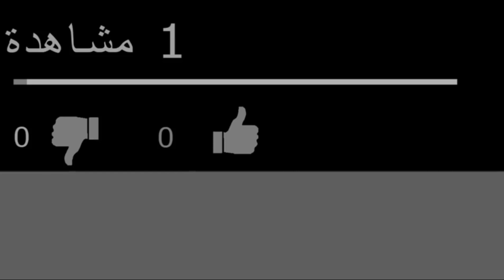صيد الطريشه اخطر افعي في الصحراء- hunting Snake horn snake at desert(Cerastes cerastes)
A channel dedicated to hunting snakes and information about them, reptiles, rodents and a lot of animals

صيد الطريشه
صيد ام جنيب
صيد الافعي الاكثر رعب في العالم
صيد الافاعي
صيد الافاعي المقرنه

قناة الصياد المصري تهتم بتقديم فيديوهات تختص بالحياة البريه والحفاظ على الحيوانات وصيد الزواحف والحيوانات والمفصليات  معلومات عنها عن تربية الثعابين والعقارب وغيرها وتقدم بعض المحتويات الكوميديه ، كما انا متخصص في صيد الثعابين والزواحف وتقديم الواعي البيئه للأشخاص لمعرفة الزواحف والحيوانات الي تعيش في بلدهم الكريمه
بالاضافةلتقديم بعض الفيديوهات في مجالات اخري نراها مفيدة لمتابعينا الكرام

صفحة الصياد المصري على الفيس بوك